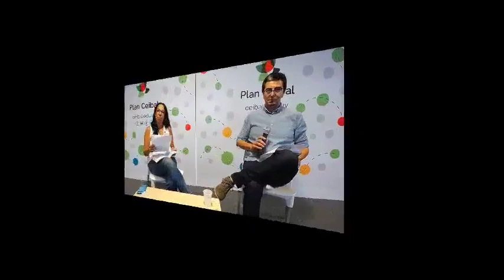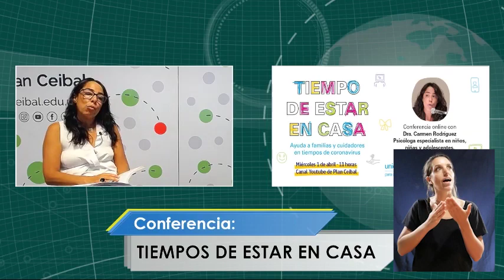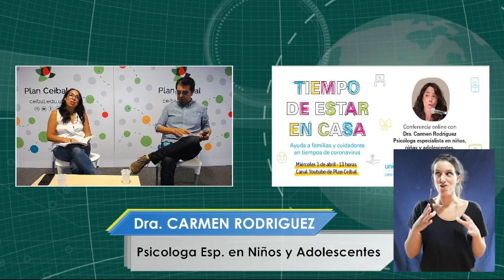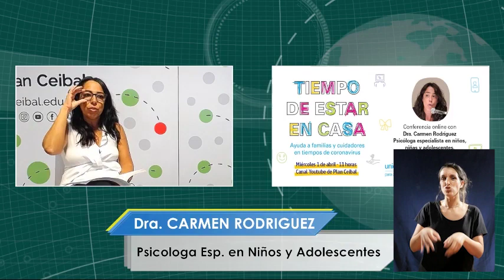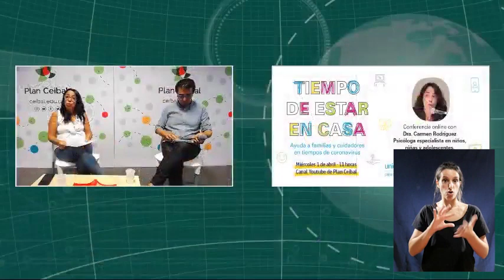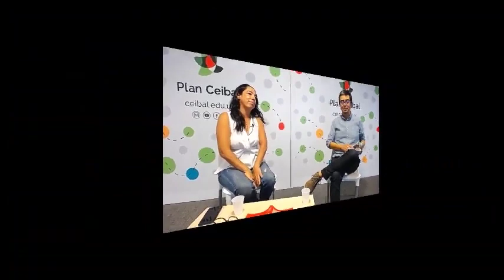Conferencia TIEMPOS DE ESTAR EN CASA Unicef Ceibal ANEP CERESO CES